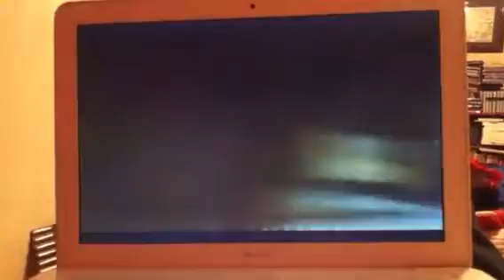Bolt - Dogs Ball Ball Ball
Taken by Bolt (2008)